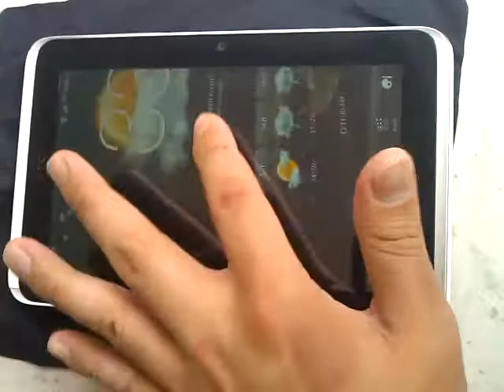Sense 3.0 on HTC Flyer